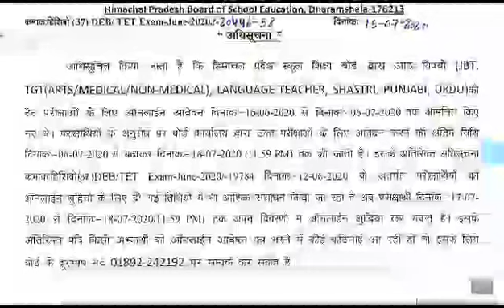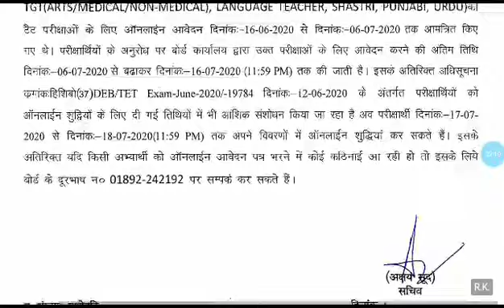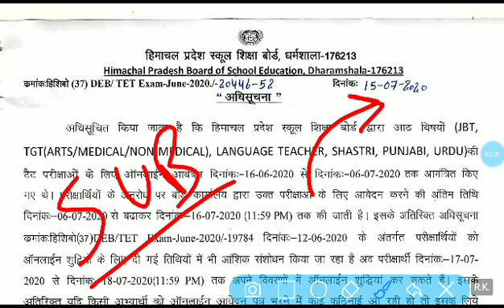HP TET 2020 OFFICIAL New Notification Today | Application Form Latest Update Himachal tet 2020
hp tet 2020 exam date
Hp tgt exam 2020 application form filling date extended
Dhauladhar Updates